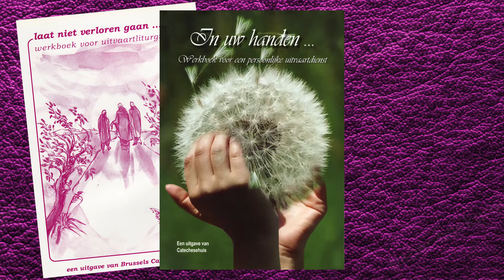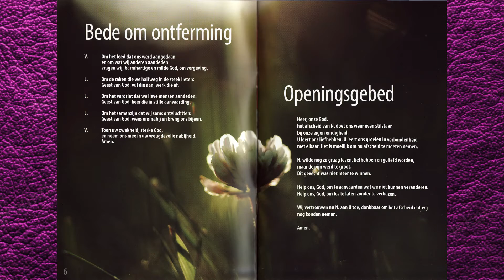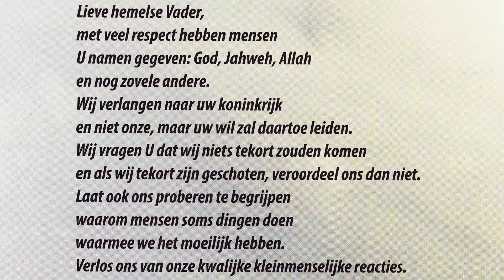Afscheid na euthanasie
Voorstelling van de brochure "Afscheid na euthanasie", 9e deeltje van de reeks "Biddend afscheid nemen...", uitgegeven door het Catechesehuis in Brussel.